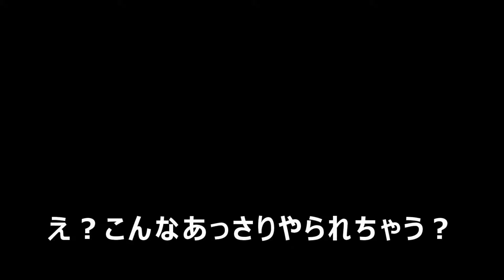失い、叫ぶ仁【ゴーストオブツシマ】#23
PS4、ゴーストオブツシマの実況動画になります。